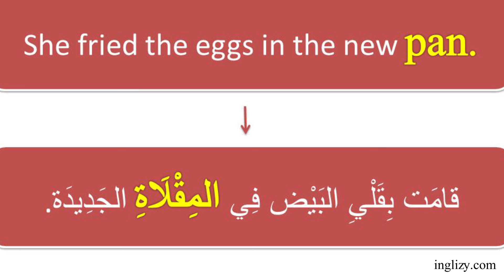كيف تنطق PAN و تستعملها في جملة بالانجليزية | How to pronounce PAN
مرحبا بكم :)
في هذا الفيديو، ستتعلمون نطق (Pan) بالانجليزية ووضع هذه الكلمة في جملة و ترجمتها بالعربية.